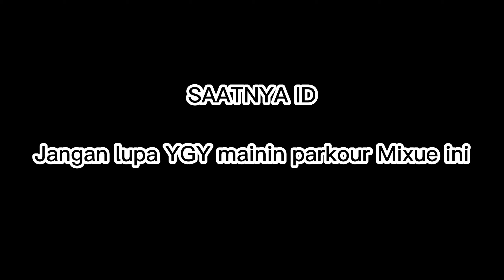Parkour MIXUE ft. @kafas.s.s1904 - Sakura School Simulator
HALO SEMUANYA SELAMAT DATANG DI CHANNEL (Azar Gaming Official)

Kali ini aku akan bermain Parkour MIXUE
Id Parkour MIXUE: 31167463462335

Semoga kalian Terhibur ya dengan Koten - Konten ku maaf kalau editan ku kurang bagus